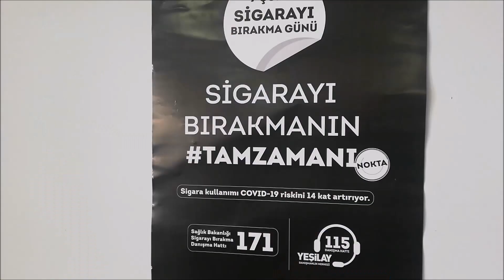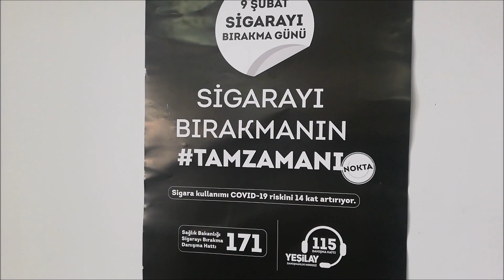Pazaryeri'nde 9 şubat dünya sigara bırakma günü